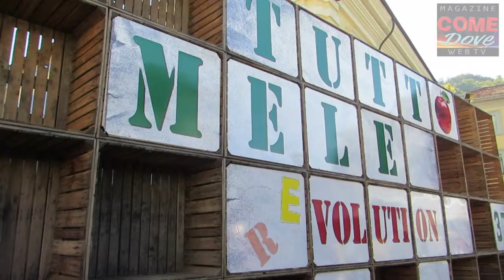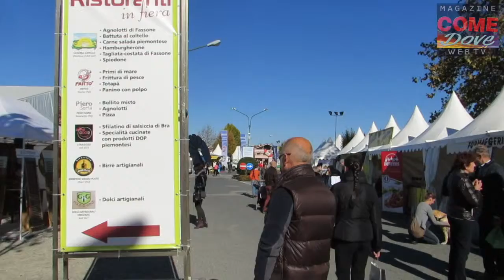VIDEO | Ultimo weekend di Tuttomele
Prosegue fino a domenica 13 la 37° edizione di Tuttomele a Cavour. Venerdì 11 alle 20 Festival Latino nel teatro tenda, alle 21 nell’area spettacoli di piazza IV Novembre concerto del coro del Liceo Valdese. Sabato alle 9,30 convegno “Dove va l’agricoltura? L’Evolution dell’agricoltura locale” a cura della Scuola Malva Arnaldi, presso il salone comunale. Alle 10 nella Pagoda del Gusto “Scopriamo il VisualFood, questo sconosciuto”, a seguire “Oggi cucino io” incontro dedicato ai bambini. Tuttomele è anche sport con la prova di Duathlon con partenza alle 14 da piazza San Lorenzo. Per tutto il pomeriggio intrattenimenti per le vie del centro a cura dei cantastorie “Gli allegri sognatori”. Alla sera, dalle 21, spazio ai giovani con  “Cavour Night”, ospite Radio 105.

Tuttomele prosegue domenica: dalle 9 mercato articolo per le vie del centro. Alle 10, 15 e 17 corsi di potatura ed innesti.

Inoltre sabato e domenica  si potranno degustare le frittelle di mele (piazza IV Novembre e piazzale Tuttomele), mentre alle 11,30 aprirà il punto ristoro TuttomeleSelf, gestito dalla ProCavour. Nei ristoranti invece verrà proposto un menu tutto a base di mele del territorio. Per i bambini alle 14 apertura del MelaPark in piazza IV Novembre.

Domenica, alle 11, alle 15 ed alle 16 concerti brevi presso l’Abbazia di Santa Maria, servizio bus offerto dalla Cavourese, con partenza da via Re Umberto.

Orari di Tuttomele: venerdì 15-23; sabato e domenica 10-23. Per informazioni: 0121/68.194 oppure